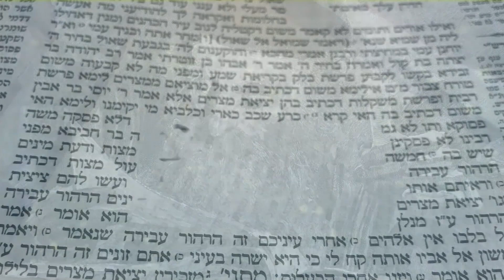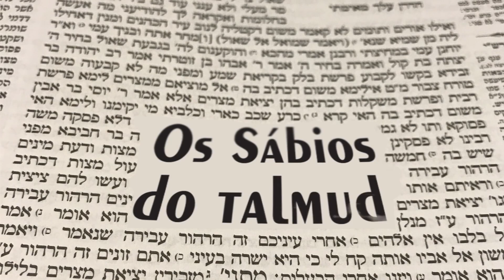O VALE DA RIQUEZA | Os sábios do Talmud 132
Histórias do Talmud sobre os alunos de RABI AKIVA.  Começando por RABI SHIMON BAR YOCHAI | Contadas  pelo Rabino Yaacov Nurkin

Confira a série de histórias de cada um dos SÁBIOS já mencionados no canal:

25. SHIMON BAR YOCHAI: